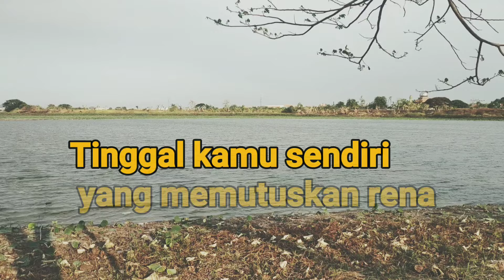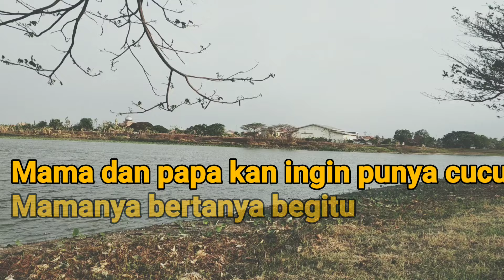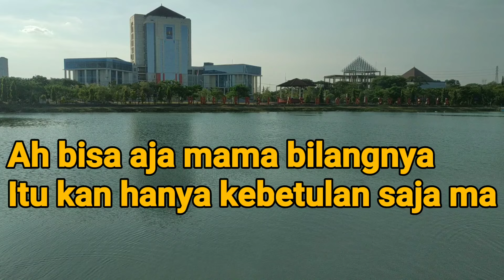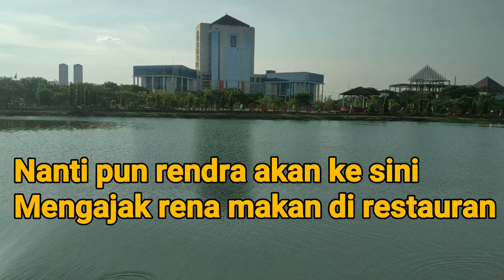Punya Kapal pesiar dan mobil Jaguar, ini pacarnya rena larazati?